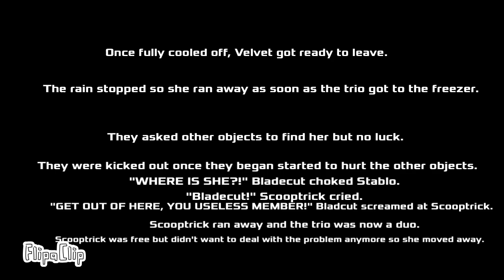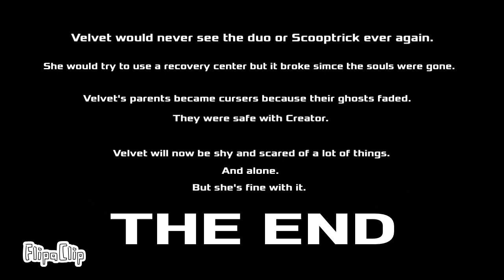Velvet’s Backstory! (Backstory 8) (FIXED!)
IT DONE! ;w;
Sorry about that issue! This one is better!
Make sure to pause to read just in case.